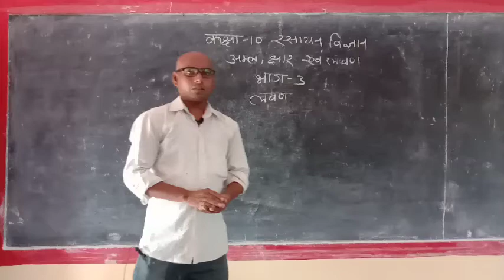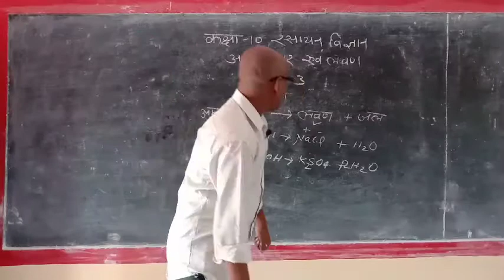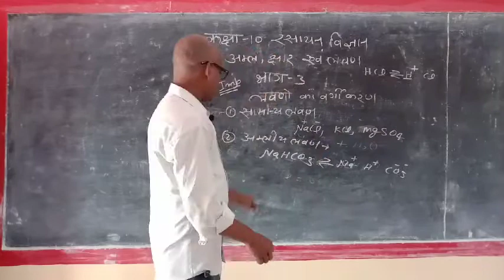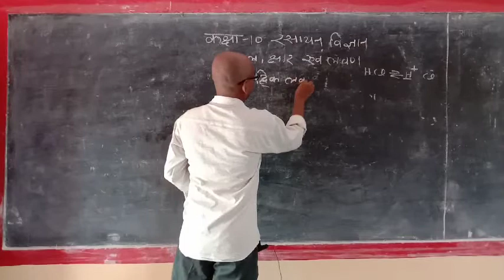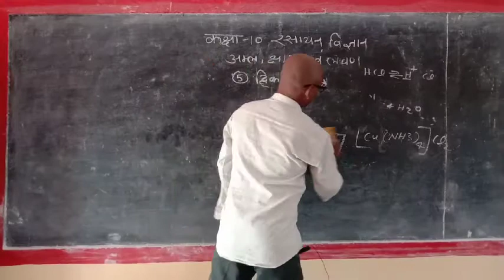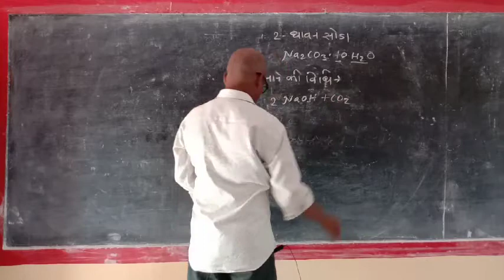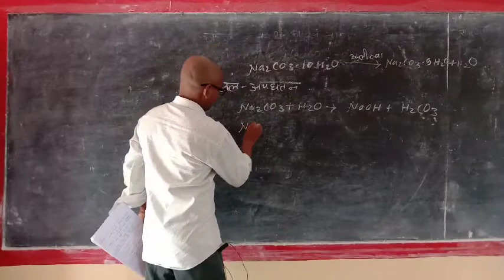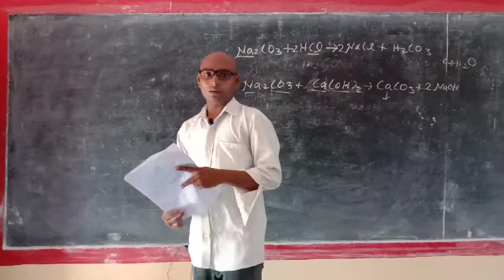अम्ल छार लवण कक्षा 10 रसायन विज्ञान कौशल कुमार सर